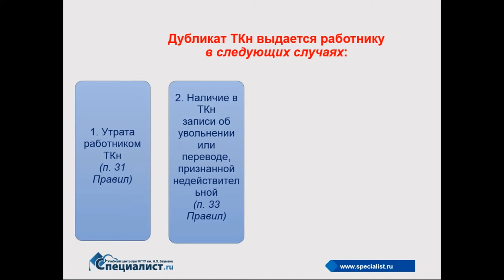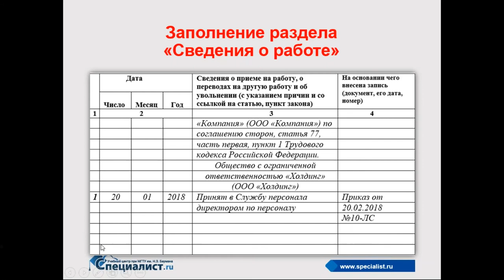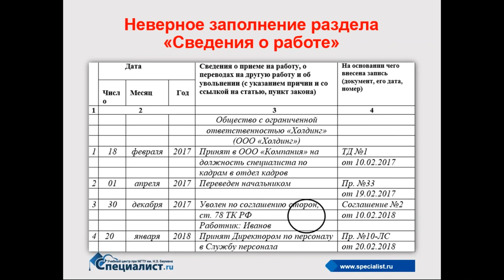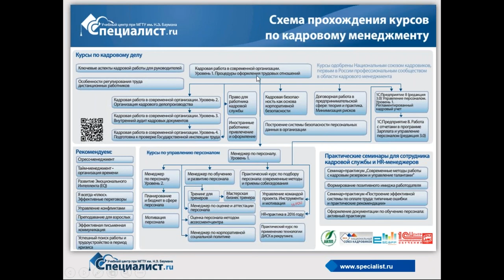Дубликат Трудовой книжки: образец заполнения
Как сделать дубликат трудовой книжки? Пример оформления копии ТК, выдаваемой работнику при утере и последующем восстановлении трудовой книжки, смотрите в бесплатном видеоуроке от учебного Центра "Специалист" при МГТУ имени Баумана.

Сертифицированный специалист по кадрам и член Национального союза кадровиков России Ольга Юрьевна Светлышева в деталях расскажет вам:

- О нормативных актах, регламентирующих работу с ТК,
- Случаях, когда работнику выдается дубликат трудовой книжки.
- Правильных и неправильных вариантах заполнения раздела "Сведения о работе".

Правильно ли вы заполняете кадровые документы? Приходите на курсы кадрового дела в центр "Специалист" при МГТУ имени Баумана

За 25 лет работы Центр "Специалист" подготовил более 850 тыс профессионалов. Учитесь у лучших!